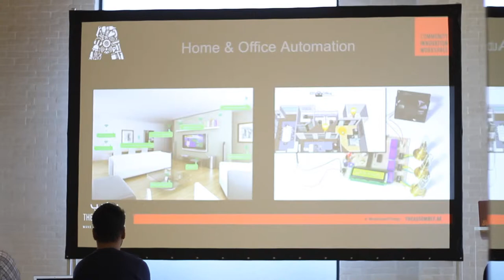How to Manage your Home and Office remotely - The Assembly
The Assembly: If you have ever left your home or office wondering “Did I leave the lights on?” or “Did I switch off the AC?”, then this workshop was for you. Using simple electronics and sensors, you can create a network of devices that monitor your home and office health. With a little more work, you could actually manage and remotely control certain appliances as well.

To know more about our workshops, and to become a member for FREE